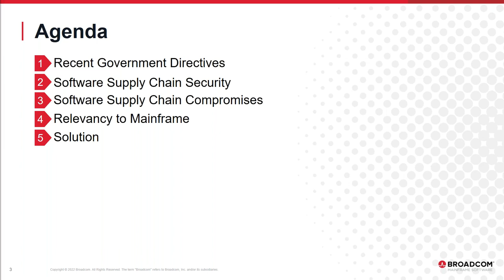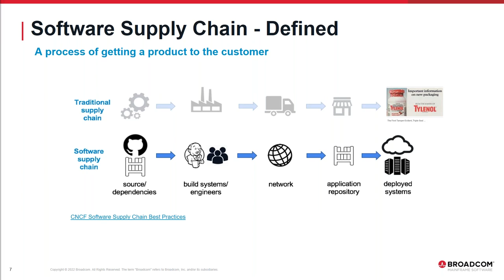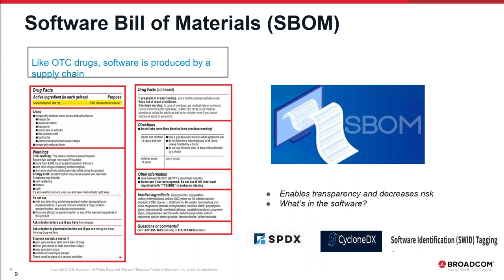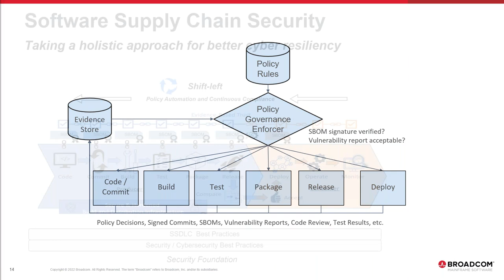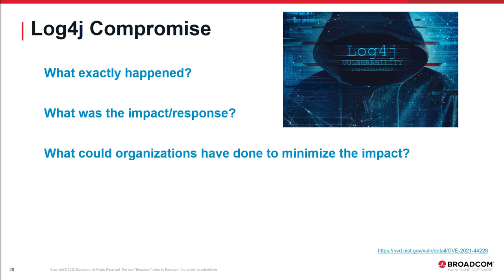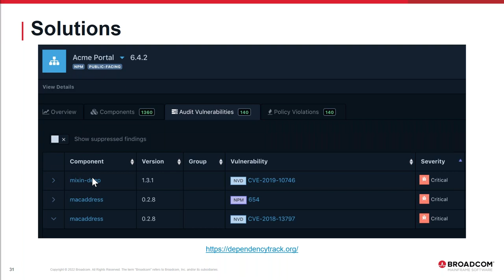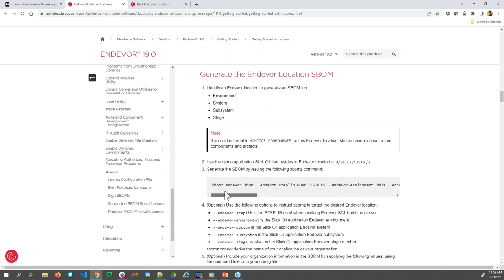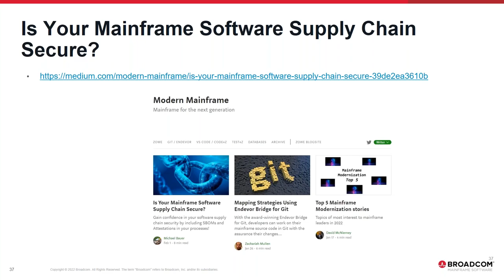Is Your Software Supply Chain Secure?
Executive Orders from the US and EU governments illustrate the heightened importance of supply chain security and mainframe leaders should be taking action now.  A growing number of incidents, including high-profile ones like Log4j and SolarWinds, is driving the need for a comprehensive reevaluation of how software is delivered and consumed across platforms.

Software supply chain security provides transparent, verifiable proof that software, and how it was produced, are free from compromise and tampering, enabling software consumers to independently verify software is safe to use.

Watch this replay of our March 2023 Endevor Community webcast to learn about the threat potential and key methods and tools to secure your software supply chain – mainframe applications included. We’ll be introducing a new toolset based on industry standards to tackle this ‘clear and present danger’ and demonstrating how to implement this solution in your Endevor processors.